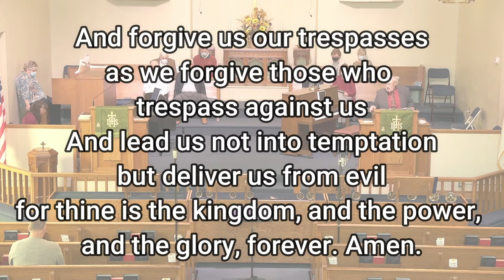RFUMC Sunday Service October 17, 2021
October 17, 2021, Sunday Service
Rev. Gordon McBride
Sermon "The W.C. Miscommunication"
Scripture John 3:1-15, 4:31-38
Special "Old Time Religion" Handbells